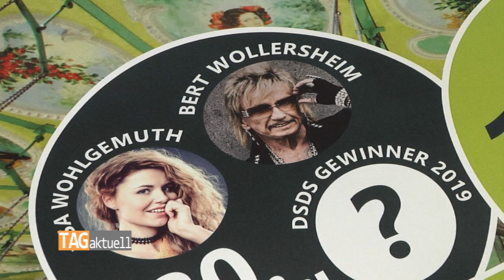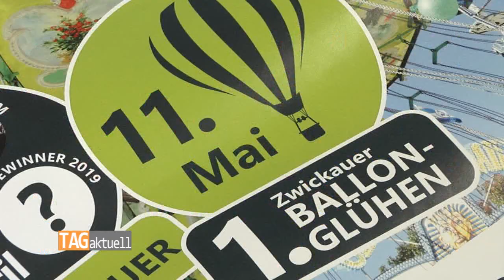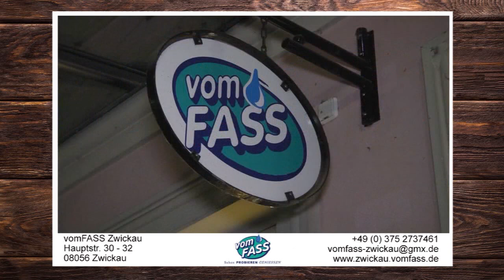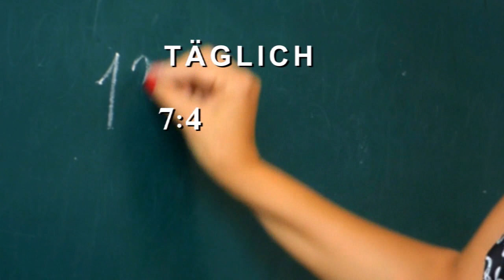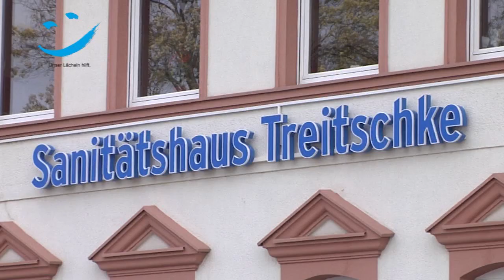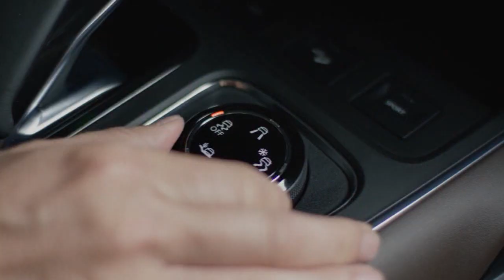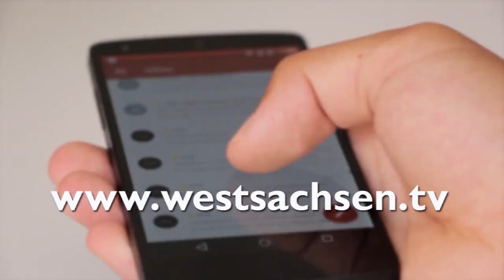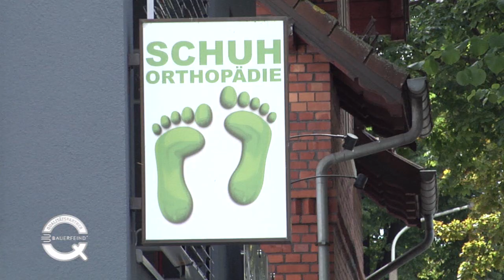TAGaktuell vom 03.04.2019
-Polizei sucht nach vermuteter Babyleiche
-Holperpiste A4 wartet auf bessere Zeiten
-Es grünt so grün... Plauen im Frühlingskleid
-Vom DSDS Finale direkt zum Zwickauer Frühlingsvolksfest
-Dreispringerin Kristin Gierisch im Interview